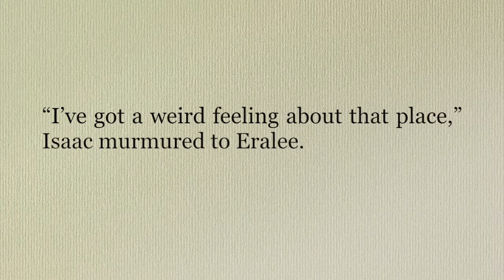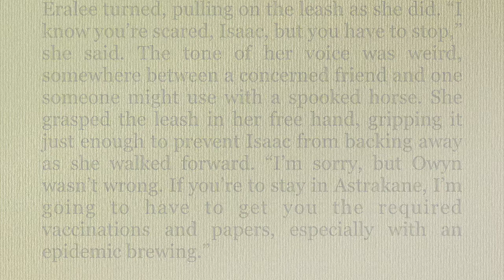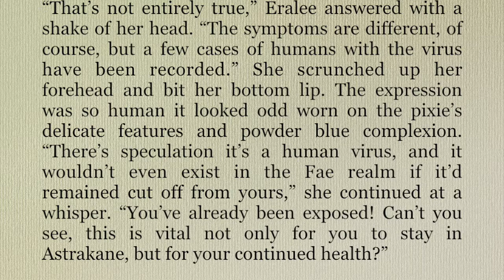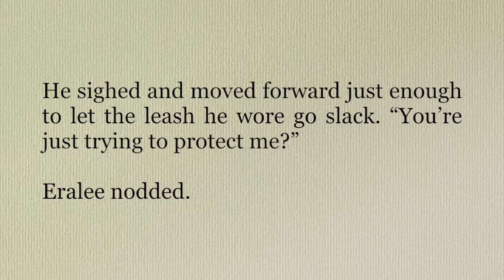Change in Perspective | Audio Story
Isaac is quickly learning there's a charge for admittance for a human in a city built for pixies.